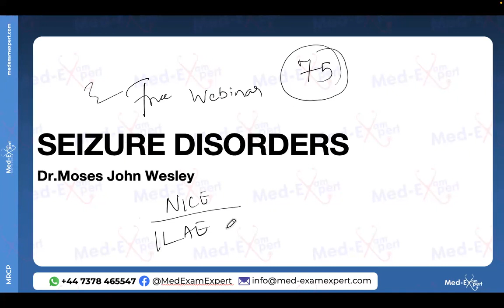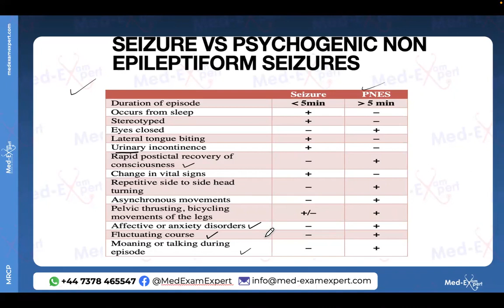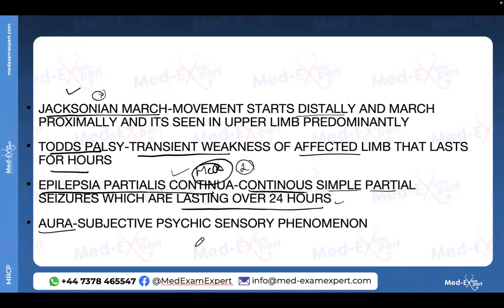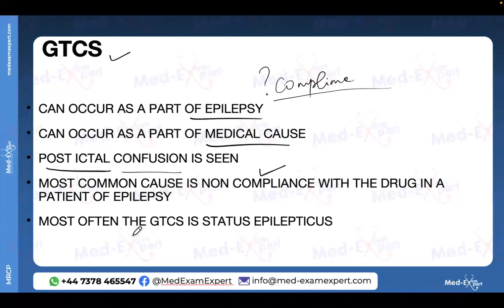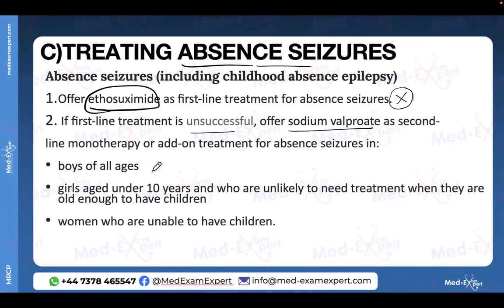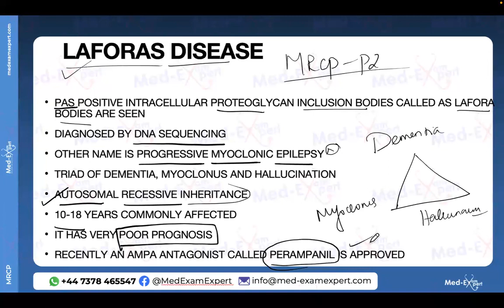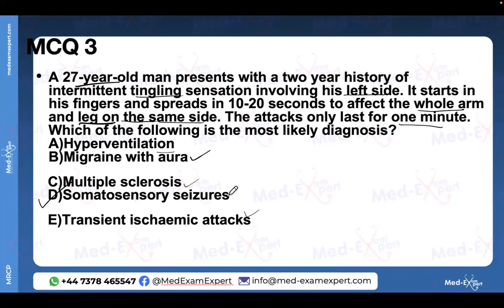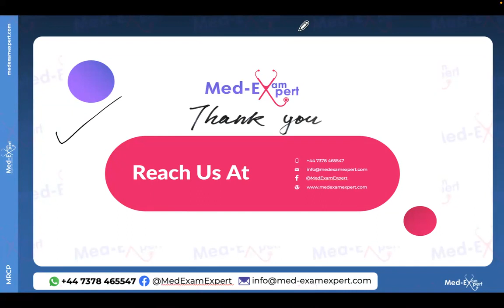Demystifying Seizures: Understanding Causes, Symptoms, and Treatment Options | FREE Webinar MRCP-1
Discover the fascinating world of seizures- A Very Important Topic for MRCP-1/2 Exams in this informative webinar by Dr. Moses John Wesley! Gain a deeper understanding of the causes, symptoms, and treatment options available for seizures. Whether you're a medical professional, caregiver, or simply curious about neurological disorders, this webinar by Med Exam Expert is a must-watch. Expand your knowledge and empower yourself with valuable insights to make a difference in the lives of those affected by seizures.